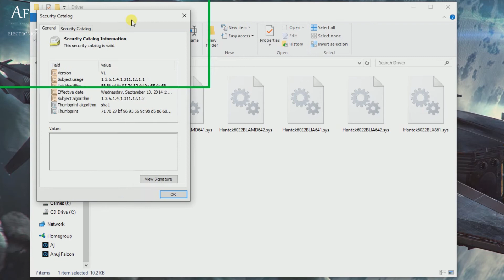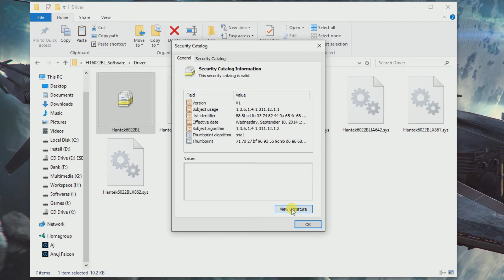Install hantek or any drivers without error (updated)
I have demonstrated, using HANTEK's driver, how to override the digital signature enforcement error permanently for a any driver with security log file in windows system ( verified in Win 10 ).